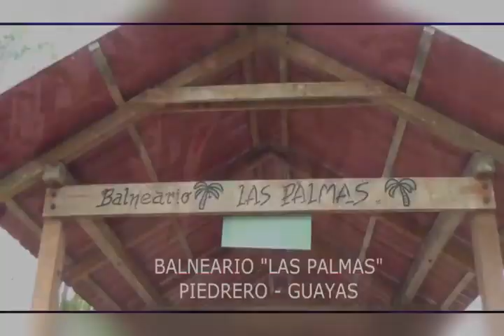mezcla corridas suaves y mas 2016 ñato asencio